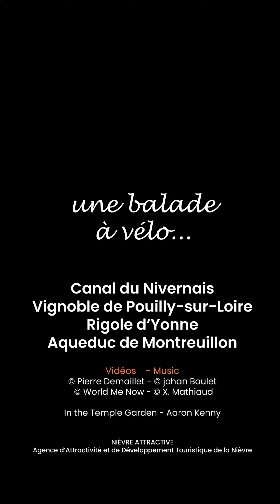Évasion à vélo dans la Nièvre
Que ce soit au travers des vignes du vignoble de Pouilly ou le long de la rigole d'Yonne et du canal du Nivernais, la balade à vélo dans la Nièvre est source de plaisir et de découvertes.